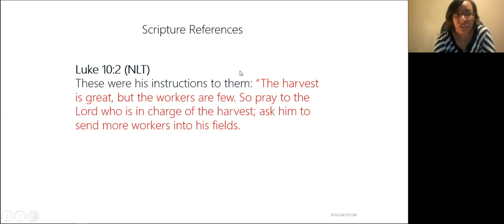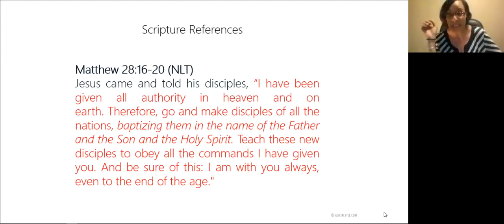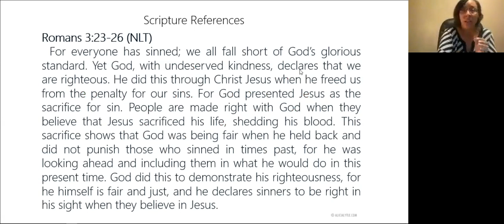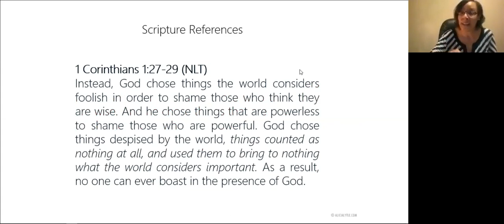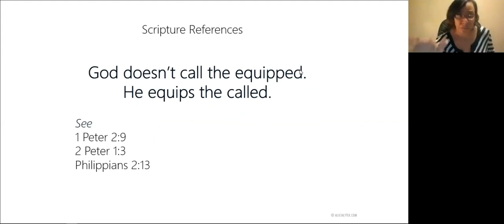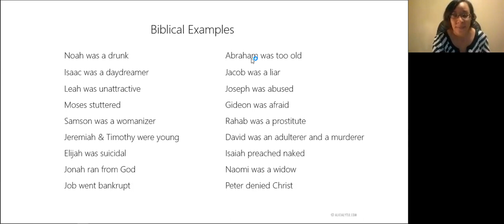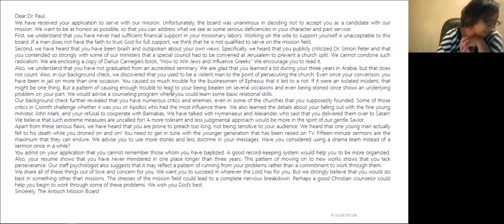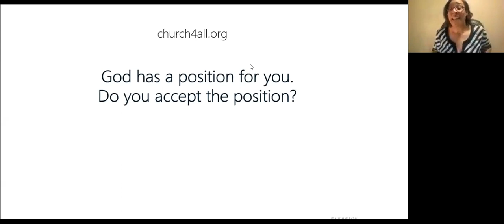Help Wanted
Tune in to experience Life Application Bible Study (L.A.B.S.) with Pastor Alicia and the members of Excel Church.

If you were blessed by tonight's lesson, you are welcome to give a freewill offering
Pastor @ Excel Church in Cleveland, Ohio (church4all.org)